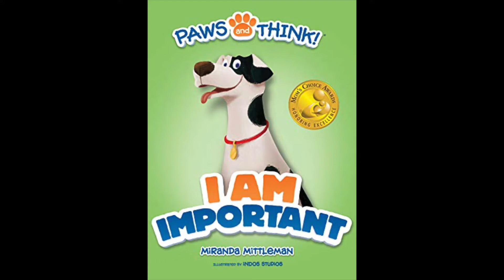Literacy Night 2022